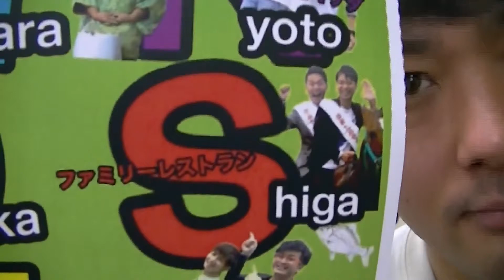2/1（日） 関ズミ∞（仮）ライブ ～近畿住みます芸人大集合～物産展もあるよ！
■日程　2月1日（日）　開場18：30／開演19：00　チケット前売1,500円／当日2,000円（全席指定）
■会場　よしもと衹園花月（京都府京都市東山区祇園町北側323　祇園会館内）
■出演　山田スタジアム（兵庫）、ファミリーレストラン（滋賀）、span!（大阪）、月亭太遊（京都）、かわばたくん（兵庫）、タナからイケダ（京都）、わんだーらんど（和歌山）、ゆりやんレトリィバァ（奈良）

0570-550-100　Yコード　999-030　※ご予約にはコードが必要です。

兵庫・京都・滋賀・大阪・和歌山・奈良に住み、各地を中心に活動している"住みます芸人"8組がユニットを結成！その名も「関ズミ∞」！
そんな「関ズミ∞」が京都に一同に集結し、よしもと衹園花月にてライブを開催します。
普通のライブじゃない！住みます芸人だからこそできる特別なライブをお見せします！
近畿2府4県のお客さんはもちろん、それ以外のエリアのお客さんお待ちしてます！